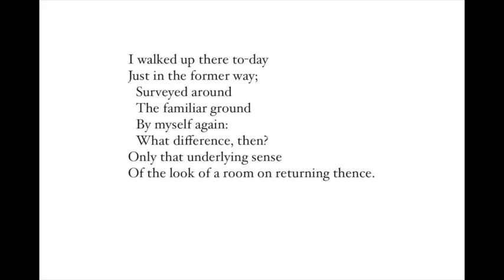THE WALK by Thomas Hardy (1840-1928)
Hardy made his name as a novelist (Far from the Madding Crowd, The Mayor of Casterbridge, Tess of the d’Urbervilles), novels which explored unhappiness caused by stringent Victorian culture. He composed this poem in 1912-3 after his first wife’s death, though they had been estranged. In earlier years they walked together; then he walks alone but she is alive at home; then she dies and he takes a similar walk alone but all is changed due to returning to an empty house.